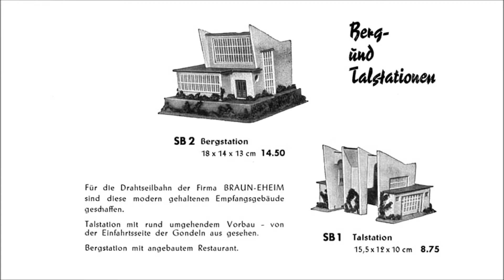Faller Fertigmodell SB 2 Bergstation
Faller Modell SB 2 Bergstation 360° Ansicht